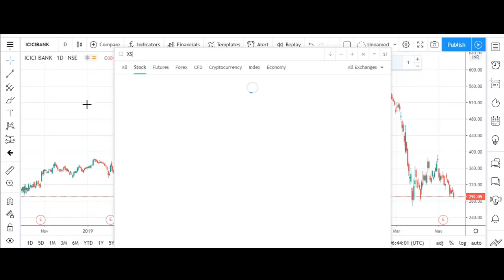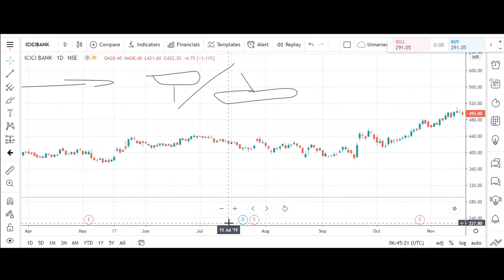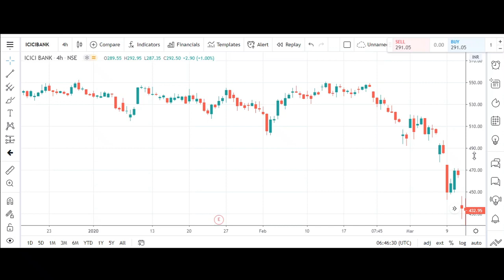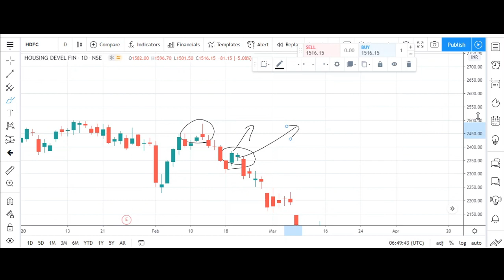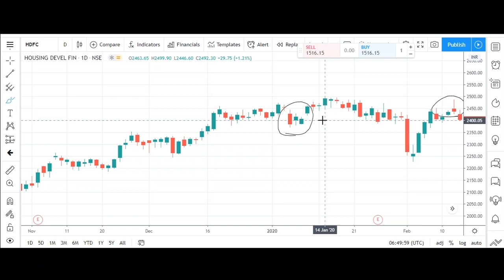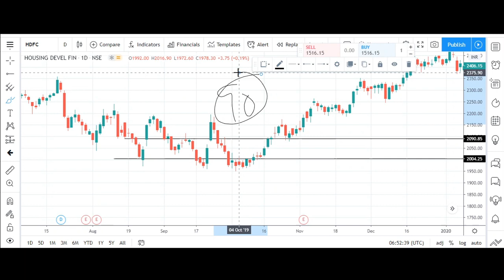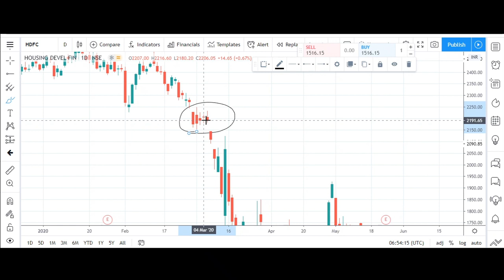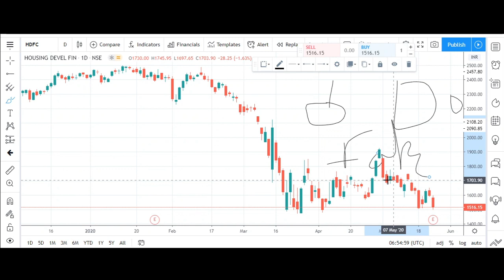#2 Swing Trading Strategy (For Beginners) | Price Action Candlestick Patterns | By DT4B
In this video I have explained basics of 3 powerful candlestick patterns which I use in my trading regularly.

1) Pin Bar
2) Inside Bar
3) Fake Bar

WhatsApp on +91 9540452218 if you have any queries.

You can Join Our Course Here

✔️What is Risk Management Strategy For Trading | Risk : Reward Ratio

✔️BEST INTRADAY TRADING STRATEGY | FOR FREE BASED ON PIVOT POINTS | MAKE 5% PROFIT DAILY

✔️11 GOLDEN RULE OF INTRADAY TRADING | You Must Follow

✔️Trading vs Investing | which is better and gives higher returns to beginners ? by DT4B

✔️WHICH BROKER IS BEST FOR TRADING | Zero brokerage broker |Open DEMAT Account | # BROKER | by DT4B

✔️Support and Resistance trading strategy | Powerful Strategies to Profit of 4% to 5% Return